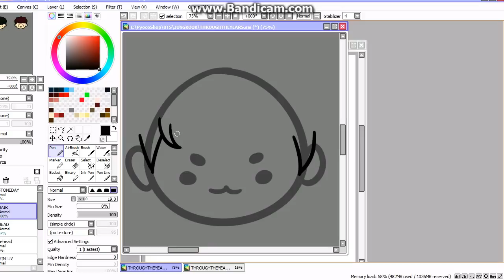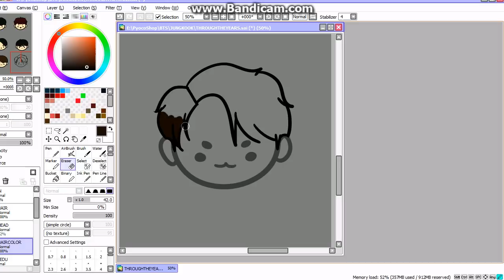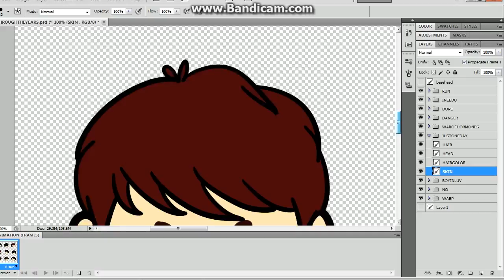BTS (방탄소년단) - Jungkook (정국) : Through The Years [SPEEDPAINT]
MUSIC: BTS - Save Me (Piano Cover) by Dori Piano

First time recording on my laptop. I didn't get to record V, Jimin and Suga's one because I thought my laptop couldn't handle it LOL but i tried it out and it was actually fine. These are for our stickers on our redbubble page :D please check them out

And if you would like to request anything please comment on any of our videos~

-Nori